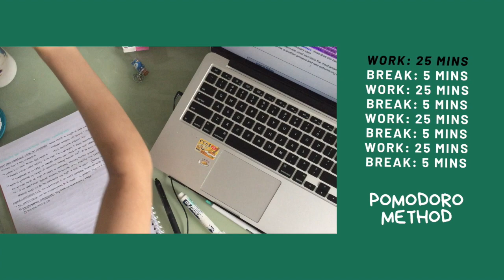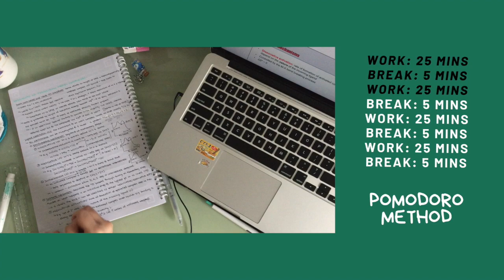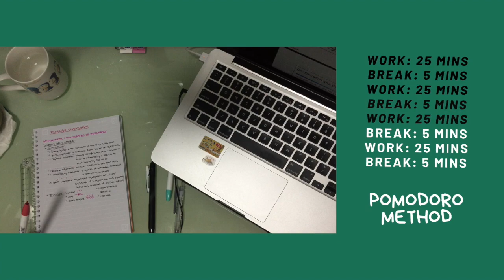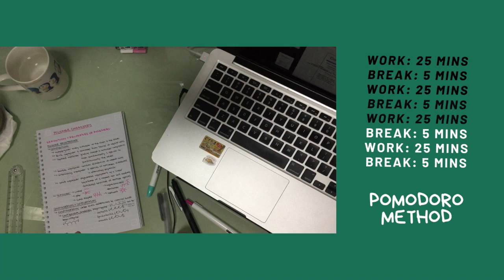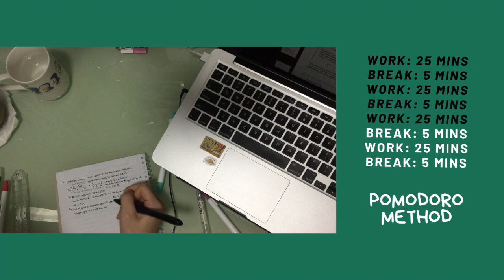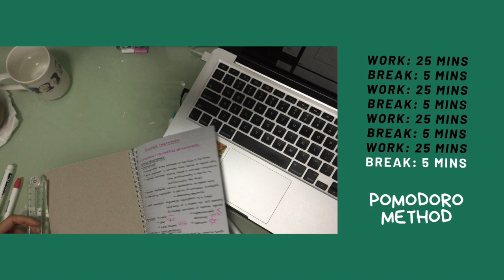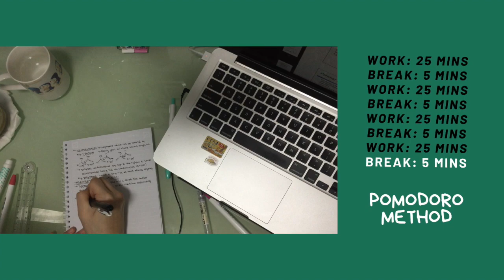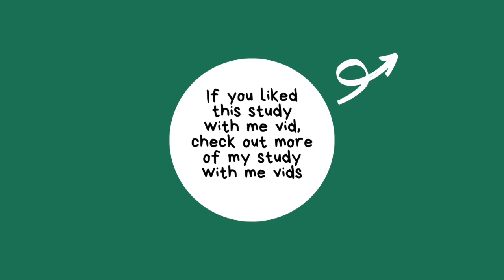Study with me: 2 HOUR POMODORO SESSION with breaks and classical music :)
I’m going to be studying for a total of approx 2 hours, broken down into four 25 minute sessions each followed by a 5 minute break. University has started again for me and I'm making notes every other day - so here's a video of me making some chemistry lecture notes at home.

Hiya! I am a university student studying Chemistry at Imperial College London. I post a new video weekly to do with either university life, study motivation or travel. Thank you for checking this video out, it means a lot  :)
~ nomadstudies

F O L L O W   M E